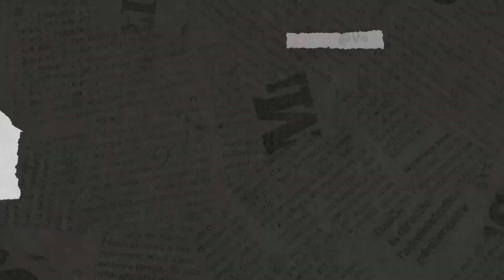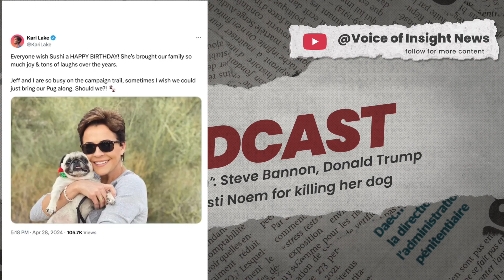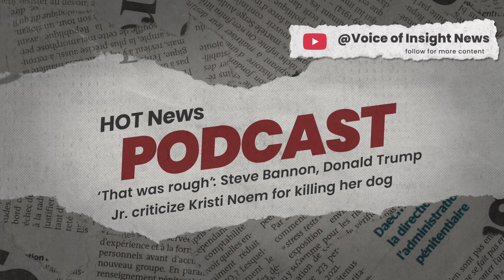‘That was rough’: Steve Bannon, Donald Trump Jr. criticize Kristi Noem for killing her dog